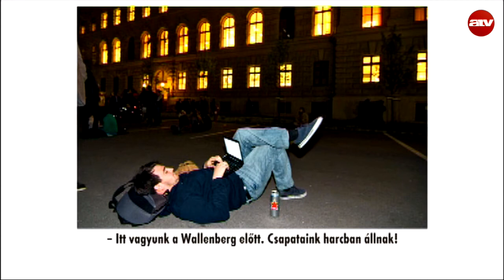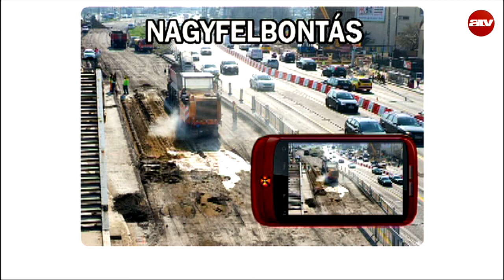Az elmúlt hét legizgalmasabb politikai eseményei képekben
A Start Plusz vendége Farkasházy Tivadar.